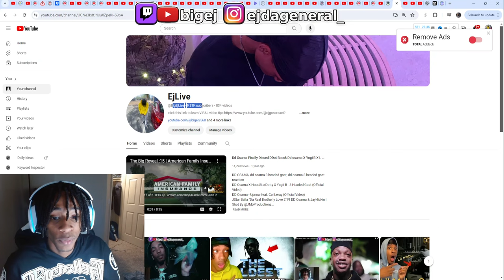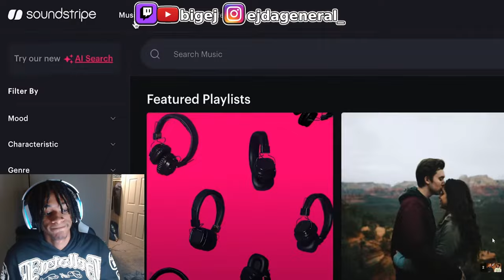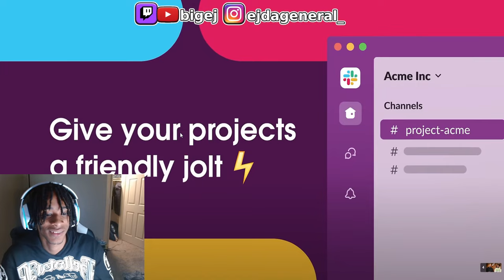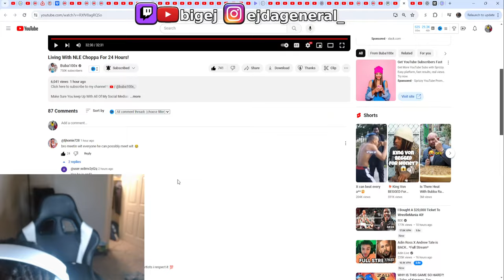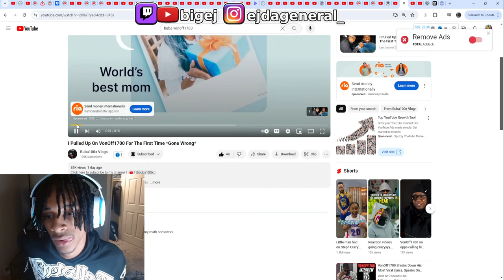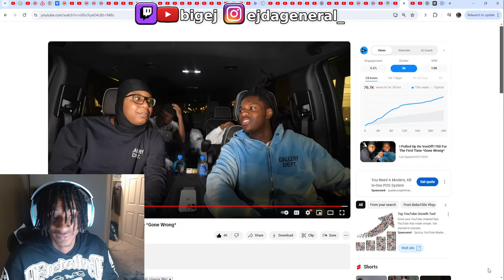LIVING With NLE Choppa For 24 Hours Reaction!!! ..Bro Is Freaky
Living With NLE Choppa For 24 Hours! reaction

subscribe to my main channel follow my ig follow me on twitch follow me on twitch follow me on twitter Disclaimer Under Section 107 of the copyright Act 1976, Allowance is made for “fair use” for purposes such as criticism, comment, news reporting, teaching, scholarship, and research.